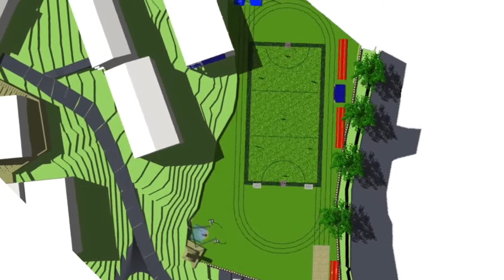Anglican High School Recreational Field GCPI 2017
Grenlec and other corporate citizens contribute to the construction of a recreational field at The Anglican High School. Field is being created using recyclable materials such as old tires.